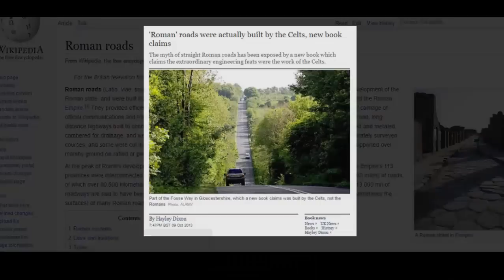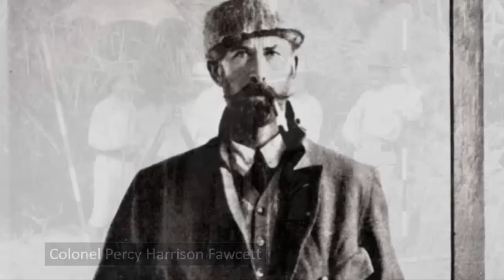Ancient Advanced Lost City Found Hidden In The Amazon?